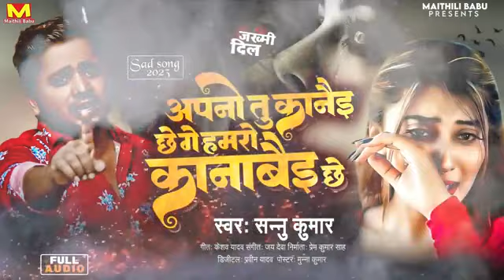Sannu Kumar Maithili Song 2023 | Apno Tu Kanai Che Ge | Hamro Kanabai Che | Maithili Gana